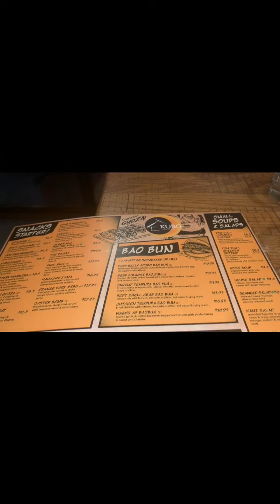kubo asian fusion fort lauderdale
tonight we checked out kubo asian fusion we let you know if its worth coming to!